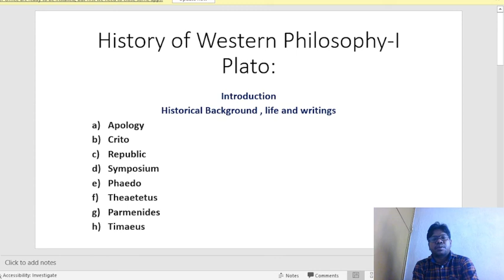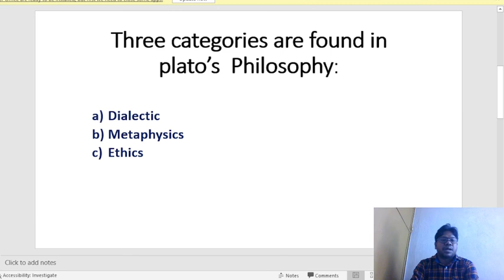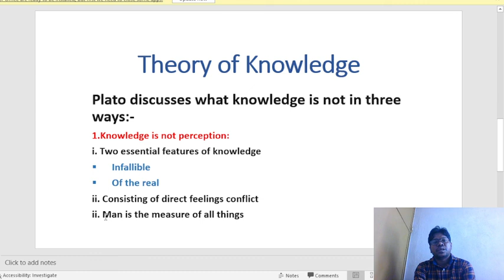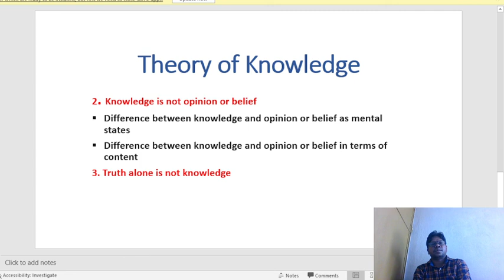Theory of knowledge _Plato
Prof. Singray Tudu_Assistant Professor_Dept. of Philosophy